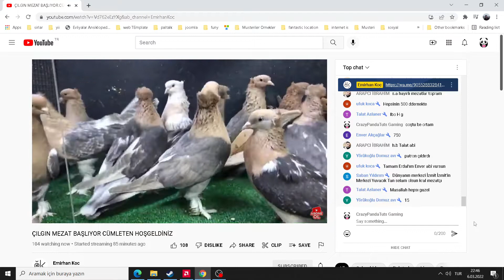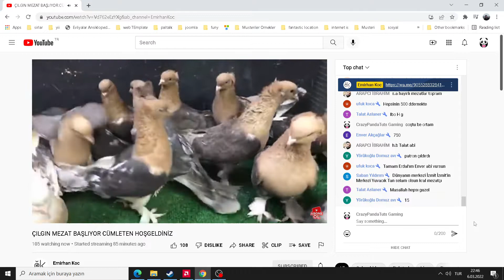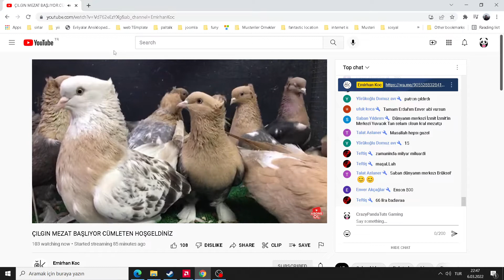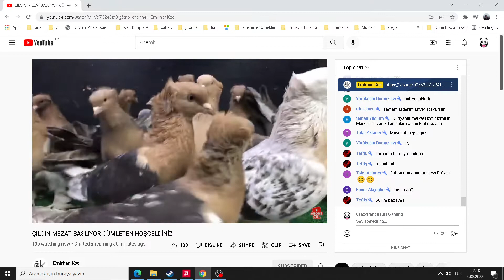Youtube üzerinde online Güvercin Mezatı. Emirhan Koç'u arada izliyorum. Güvercin sevenler kaçırmasın